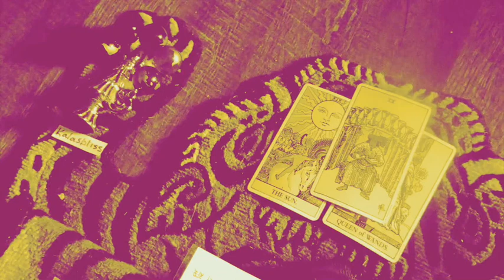ル BEAST GOAD ル I Need 2 Know I s.i.m.p. ED I TIMELESS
4 ENTERTAINMENT/EDUCATIVE PURPORT

1- 10 minutes of energy
2- the written message
3- an attuned blessing

CREATIVE MEDIA